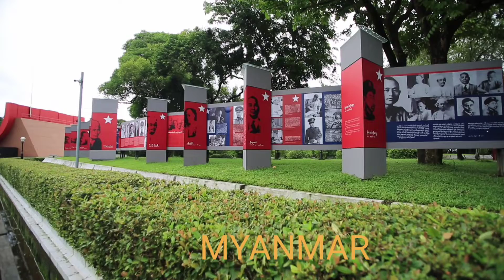Myanmar 🇲🇲 Burma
Myanmar (formerly Burma) is a Southeast Asian nation of more than 100 ethnic groups, bordering India, Bangladesh, China, Laos and Thailand. Yangon (formerly Rangoon), the country's largest city, is home to bustling markets, numerous parks and lakes, and the towering, gilded Shwedagon Pagoda, which contains Buddhist relics and dates to the 6th century.